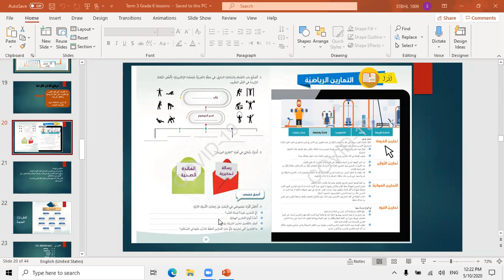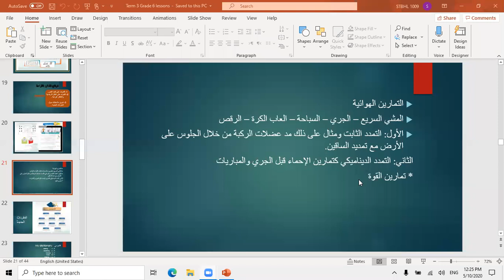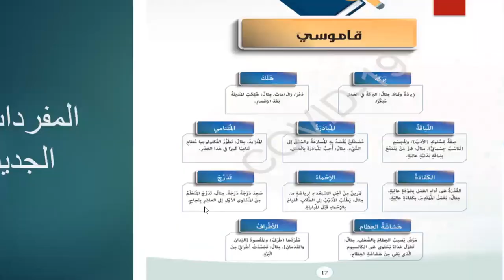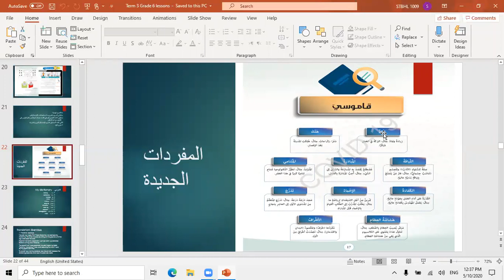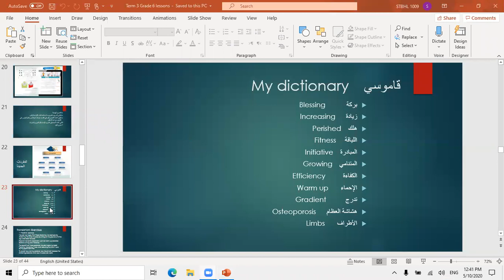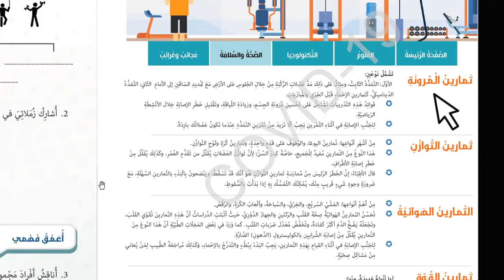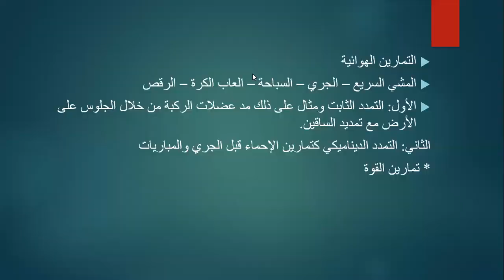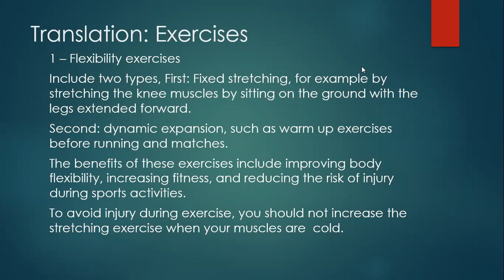الصف السادس الاسبوع الثامن اللغه العربيه لغير الناطقين بها الحصه الاولى